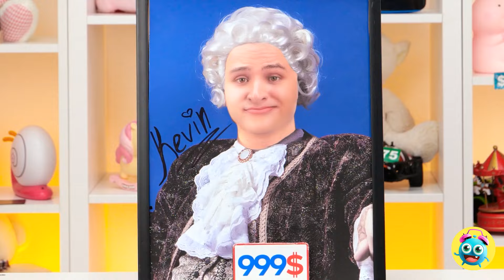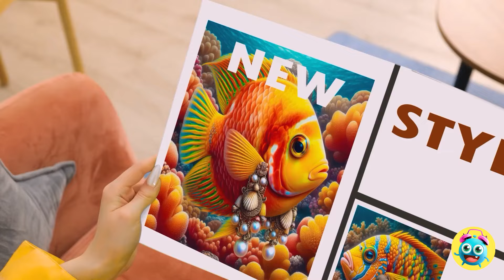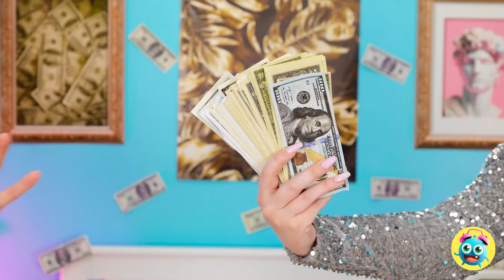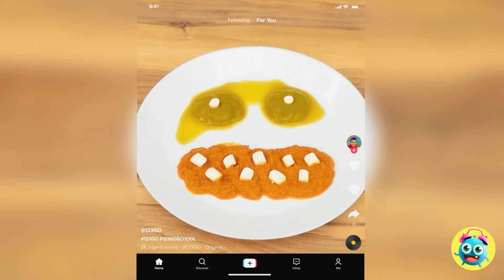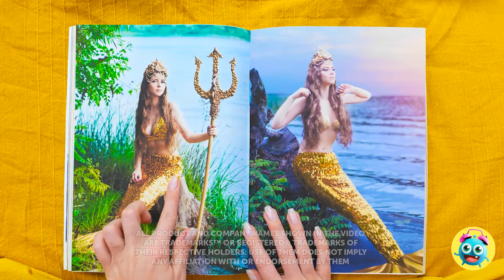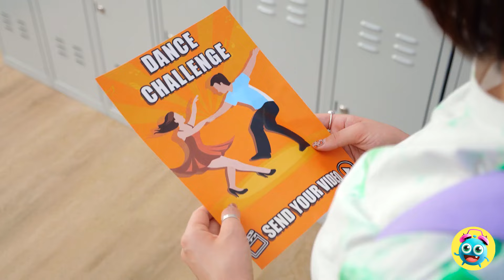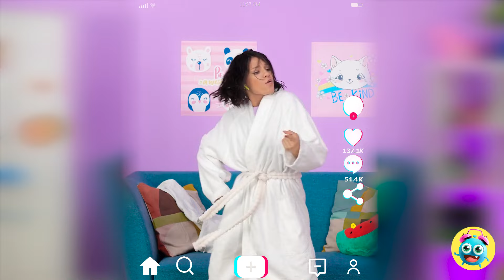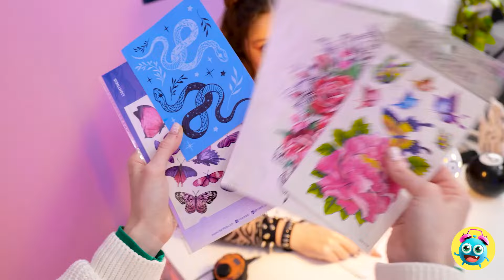CLEVER PARENTING HACKS 😱 Rich vs Poor Doctor Tips 💵 Good vs Bad Challenge By YauTime!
Have you ever had to sneak food into a hospital?

Being stuck in the hospital is bad enough. But then you’re not even allowed to bring in food or drink!
Don’t they know snacking is the best way to get healthy?